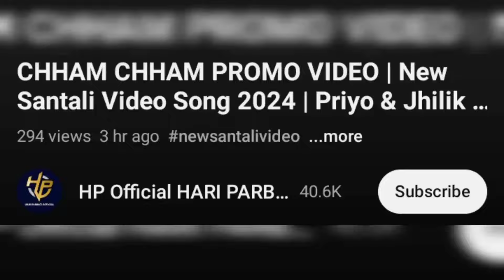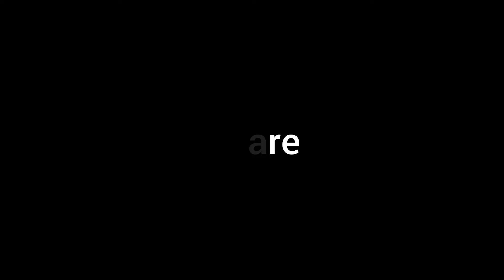Chham Chham Full Video, Priyo, Jhilik, AJ, Puja Soren ।। NEW SANTALI VIDEO SONG 2024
Santali New Video Update 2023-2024
Chham Chham Full Video, Priyo, Jhilik, AJ, Puja Soren ।। NEW SANTALI VIDEO SONG 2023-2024 UPDATED ।। @ReshkaRusika

Video Credit:-

*♪ Singer -H.C Marandi & Rupali Hembram
Balrampur.Purulia (WB)
♪ Lyrics - H.C. Marandi
For More Detail For The Song
Contact Harichand Marandi
Video Credits
♪ Video Directed By: david r mandi
♪ Choreography By : Dolly & Marsu
♪ Female lead: Jhilik
♪ Male Lead: Priyo Hembram
♪ D.O.P - David R Mandi
♪  Edit - David R Mandi
♪ Management: Ravi Kumar
♪ Production: HP Official  Hari Parbati
♪ Producer : Rabindranath Soren & Boro Murmu
♪Make Up - Sagarika

*Starring :- Bagan Babu and Pushpa
Story: - Screenplay Direction and choreographer :- Bagan Babu
Lyrics and compose :- Dharma baskey
Singer :- Aman Murmu and porayni Soren
Recording :- Bunty Stodio ( Ranchi Jharkhand)
Producer :- Kalandi Marandi
Co.producer :- Dali Soren
DOP /Edit / Di :- Tom Babu
Dance Group :- DS Dance Group
Mekup Artist :- Sunny Lamay

*Audio Team :
►Lyrics : Logen mardi
►Singer : Logen mardi & Rupali hansda
►Master : Chaitan Deepu
►Audio Recording: Gurumahasani
Video Team:
►Director & Choreographer : AJ AND RAZZ
►Staring : AJ & Puja Soren & Adwita Singh
►Dop: Mithun pramanik
►Costume : Puja Soren
►Makeup : Ravi Singh Sardar
►Edit ,Di,Visual and Poster - Jay k Ptr (Shruti Film's)

aj
puja soren
priyo hembrom
jhilik hembrom
pushpa